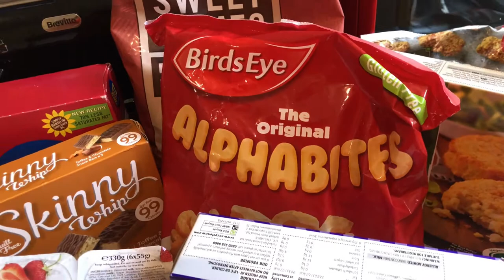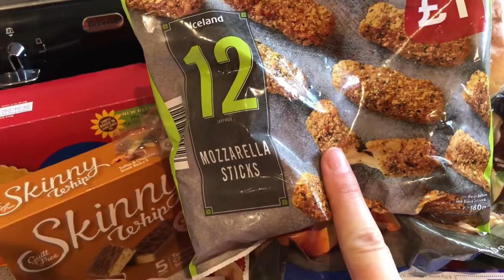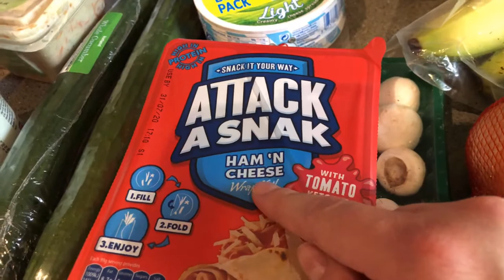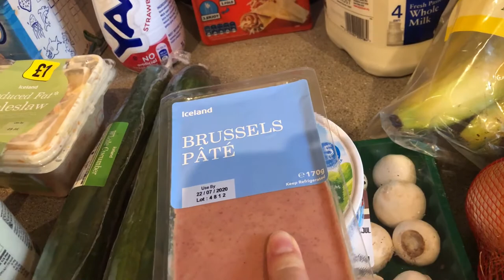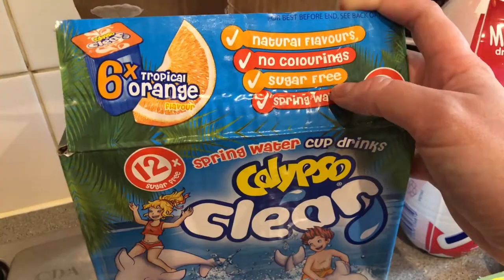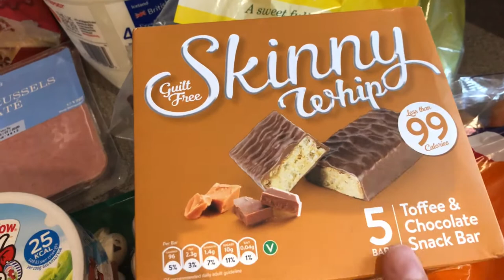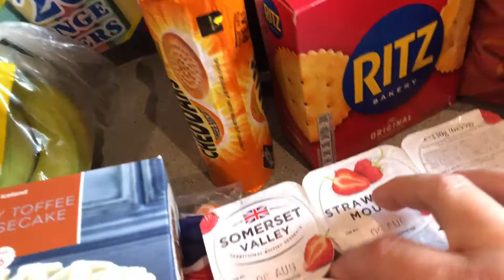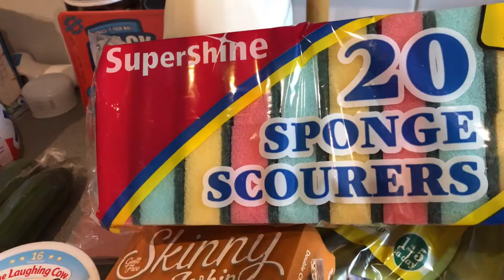Iceland food haul|Grocery food haul |shop with me| meal ideas| kid’s meal ideas| what’s in my fridge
Today I thought I would share with you my first ever grocery haul from Iceland. I was a bit disappointed as sad one items damaged but I will give them another try next week